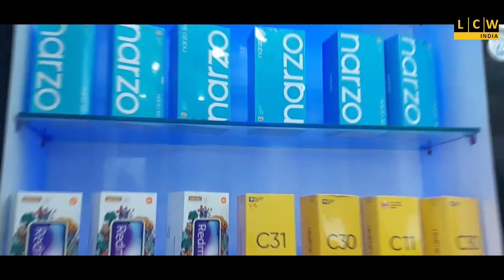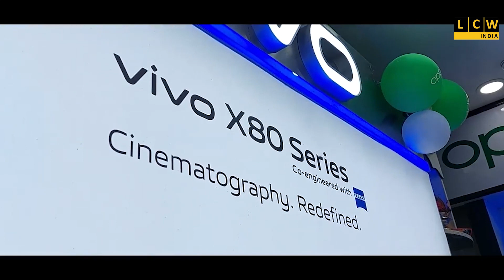বীজপুরের জঙ্গলে এক যুবকের ঝুলন্ত মৃতদেহকে ঘিরে চাঞ্চল্য এলাকায়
আত্মহত্যা নাকি অন্য কিছু তদন্তে জামুরিয়া থানার পুলিশ